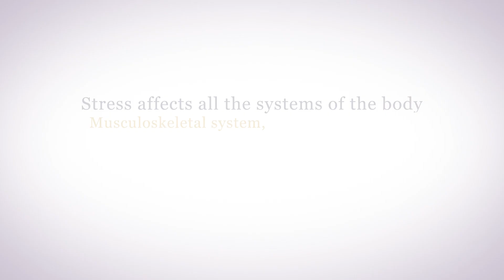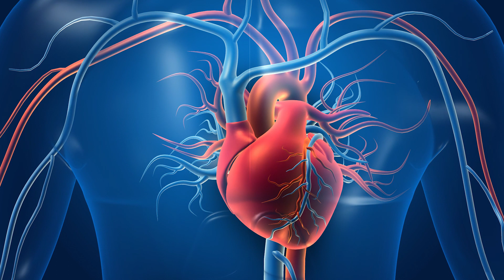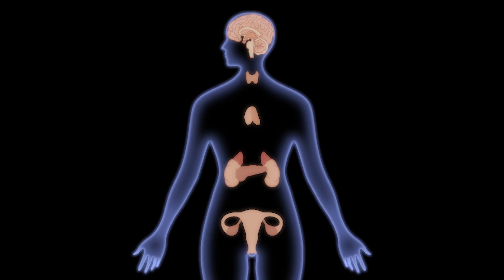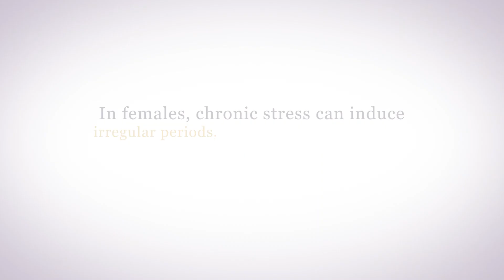The Physical Effects of Emotional Stress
Stress can cause an emotional reaction. It doesn't have to be a physical stressor, it can be an emotional stressor like stress in a relationship or at work, loss of a job, a loved one, or just hyperreaction to normal daily stressors can induce emotional stress. Emotional stress affects your body.

We know that stress affects all the systems of the body including the musculoskeletal system, the respiratory system, the cardiovascular system, the endocrine system, the immune system, the gastrointestinal system, the nervous system and the reproductive system.

00:00 The physical effects of emotional stress
00:40 Musculoskeletal system
01:00 Respiratory system
01:21 Cardiovascular system
02:12 Endocrine system
02:37 Immune system
02:46 Gastrointestinal system
03:12 Nervous system
03:47 Reproductive system

If you have any questions about emotional stress causing physical effects, why don't you join me in our Hormone Support Group, you'll get access to our free Hormone Reboot Training. It is not easy living with stress but there are ways to handle it better and heal.